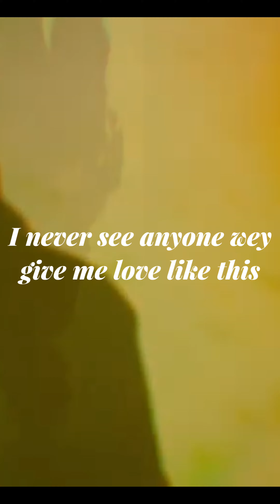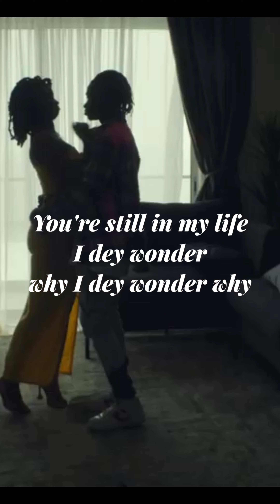Love Like This Song by Lil Kesh ft Fireboy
Song by Lil Kesh

About
Artist: Lil Kesh
Album: Ecstasy
Released: 2020